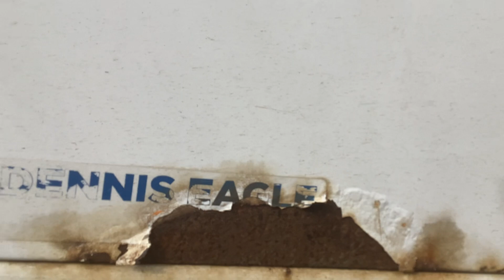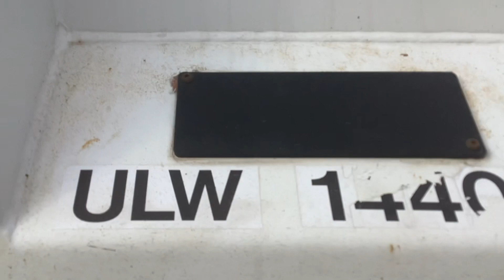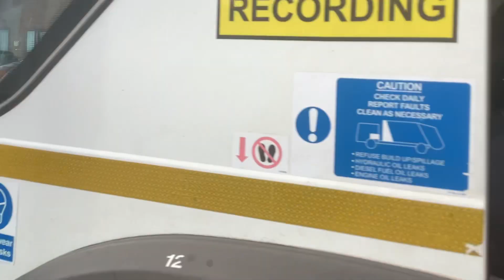Food caddy collection in Bournemouth (22/06/2023)